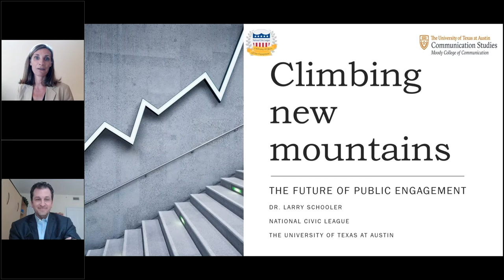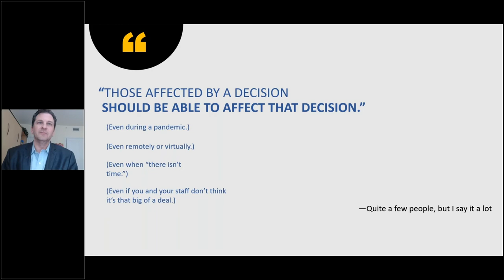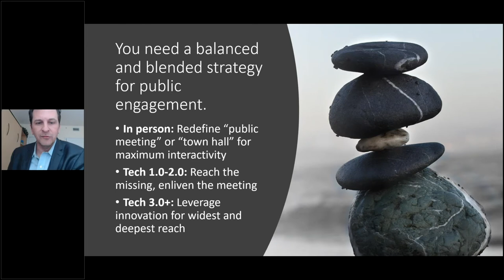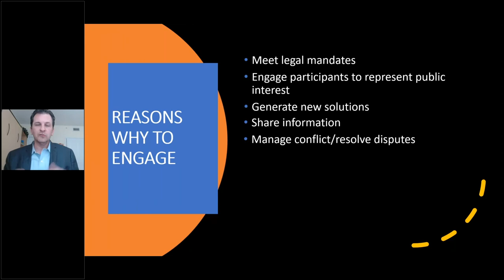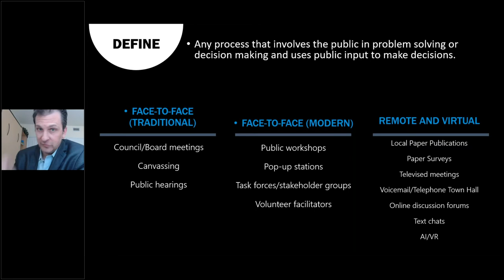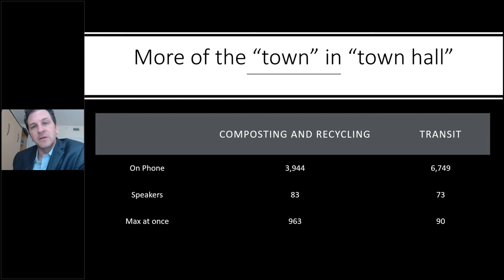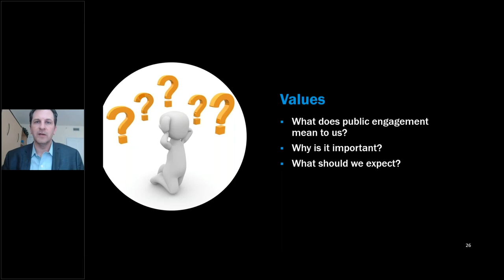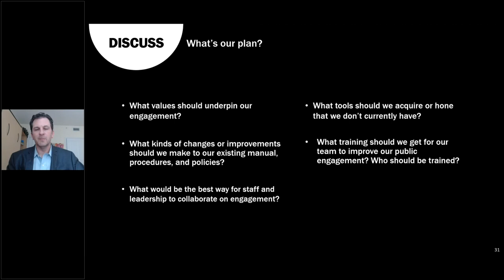Texas Groundwater Summit Keynote Address - Larry Schooler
For more information about the Texas Groundwater Summit or the Texas Alliance of Groundwater Districts,